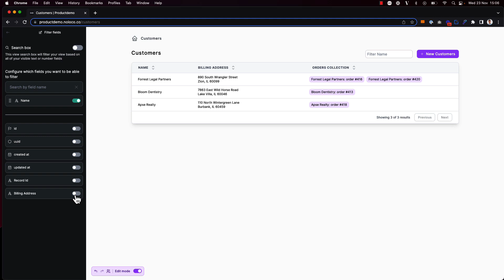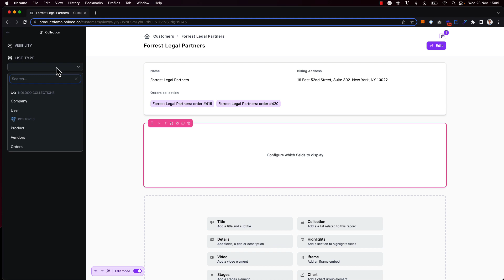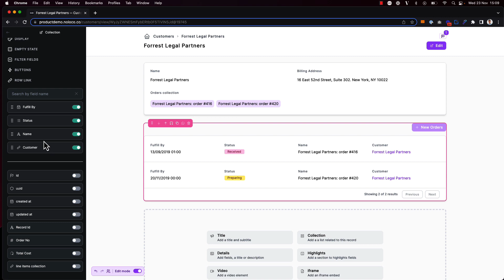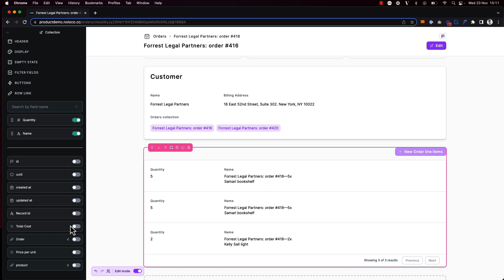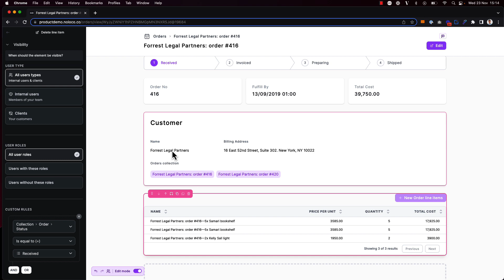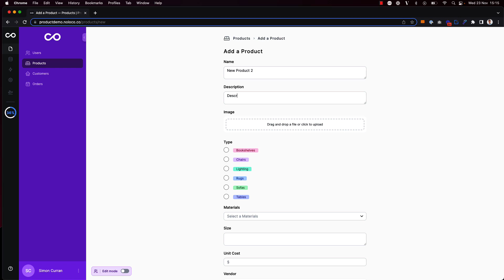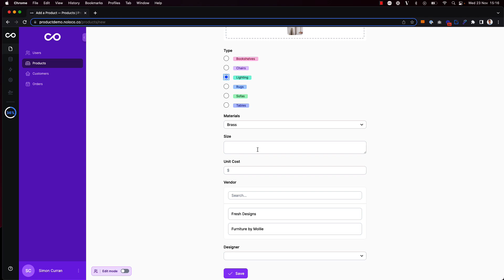Noloco - Build internal tools for your team without code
Noloco is the no-code platform to build internal tools for your team without writing a single line of code.

Easily create internal tools in minutes that perfectly fit your workflows without writing a line of code.

In this video, we’re going to imagine that we run an online furniture business and we want to build a backoffice tool for our Support team.

You'll learn how to:
- Add a collection view
- Configure what data gets shown on which screen
- Add filter fields to help your teammates find particular records
- Collaborate with record comments
- Add related record collections to record pages
- Add action buttons to speed up manual tasks
- Set visibility rules to control when elements are visible to what users
- Use forms to add new records via your app

Video Chapters:
00:00 - Intro
00:24 - Adding our 'Customers' collection view to our app
00:44 - Adding a filter field to easily search Customer records
01:19 - Updating customer data via our new record view
01:29 - Collaborate with your team through record comments
01:54 - Adding a related record collection showing a Customer's Orders
02:29 - Adding an 'Orders' collection view to our app
03:17 - Adding a related record collection to show Order Line Items
04:09 - Adding record action buttons to delete individual Order Line Items
04:30 - Visibility rules to control when the action button is shown
05:21 - Setting up a Form to add new Products via our app